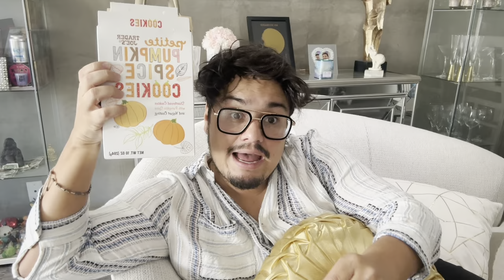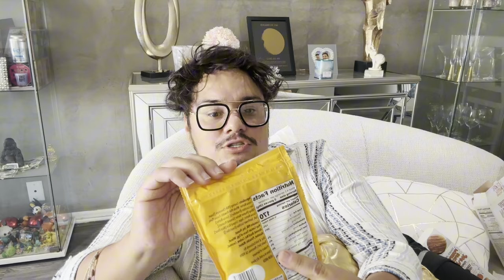Jennifer Lopez Ben Affleck NOT DIVORCING?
Jennifer Lopez Ben Affleck jlo

AMAZON WISHLIST 🫶💕